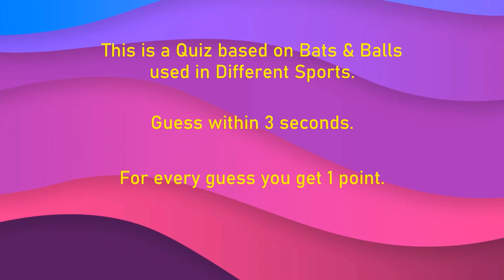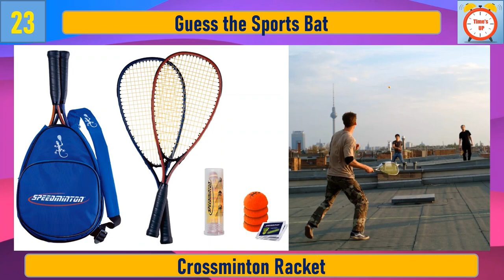Guess The Sports Bat and Sports Ball | Guess The Sports Balls and Sports Bats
This quiz is based on different Bats and Balls used in different Sports or games throughout the World. You need to guess the Game or Sport from the image of the ball or bat. For every guess you get 5 seconds. Every correct answer will fetch you 1 point. Write you total score in comment section. This quiz will help you to update your General Knowledge. Best of Luck !

Sports Balls vs A 60,000 PSI Waterjet,
Pelotas Deportivas Pixel Art | Balones Pixel Art | 🏀🏈🏐⚾ |,
Just for Fun & Wonder Comparison Planetary System with Sport Balls Part 2,
Guess The Sports Ball,
Balls Size Comparison in 3D | Databall,
sports balls,
sports ball,
bola,
sport ball,
sports bats,
sport bat,
ball,balls,
guess the sport,
Guess The Sports Bat,
Guess The Sports Ball from Pictures or Images,
Balls Size Comparison,
balls size comparison,
ball size comparison,
Sports Ball Comparison,
balls size comparison,
sports bats comparison,
Sports Balls Size Comparison,
Sports Bat Comparison,
sports bats comparison,
data ball,
futbol topu,

Guess The Sports Ball || Guess the sport ball || Ball game challenge || Guess the ball game,
guess the sport ball,
guess the sports challenge,
guess the sport game,
guess the ball game,
guess the ball challenge,
guess the sports team,
guess the sports star,
guess the nba player emoji,
punting vs hitting every sports ball,
the sports ball song,
types of sports balls,
sports ball size comparison,

guess the sports ball and sports bat,
guess the sports game,
bat and ball sports,
sports with the wrong ball,
types of ball in sports,
sports science tennis ball to the nuts,
german sports bat price,
sports and games quiz,
golf spy ball test,

Guess The World's Famous Sports in 5 Seconds  || Famous Sports played around the World in 5 seconds,
guess the world's famous sports,
guess the famous athlete,
guess the word sport,
world famous sports game,
the most famous sports in the world,
all sports quiz,
world most famous sports,
world best sports game,
world popular sports game,
guess the word by drawing game,
guess the word show,
guess in 10 world of sports,
famous sports in the world,
world famous sports players,
what's the most popular sport in the world,
sport quiz game,
the most famous sports,
different sports in the world,
world cup guessing game,
world famous sports,
top 10 famous sports in the world,
top 10 most famous sports in the world,
top 5 quiz sport,
guess the sport name,
how many sports in the world,
guess the sport player,
10 most popular sports in the world,

beach ball,
Ball,
Table Tennis, Ping Pong,
Basket Ball,
Cricket Ball,
Volleyball,
Squash Ball,
Golf Ball,
Base Ball,
Rugby Ball,
Ice Hockey Ball, Puck,
Water Polo Ball,
Pool Ball,
Hurling Ball,
Wiffle Ball,
Bowling Ball,
Sepak Takraw Ball, Kick Volleyball,
Hockey Ball,
Beach Ball,
Soccer Ball,
Play Ground Ball,
Tennis Ball,

Rackets and Sticks used in different Games,
Cricket Bat,
Badminton Racket,
Kilikiti Bat,
Table Tennis Bat,Racket,Paddle,
Squash Racket,
Cue Stick,Billiards Cue,Pool Cue,Snooker Cue,
Baseball Bat,
Paddle Tennis Racket,
Hockey Stick,
Racquetball Racquet,
Ice Hockey Stick,
Tennis Racket,
Beach Tennis Racket,
Golf Club,
Crossminton Racket,
Pickleball Racket,
Basque Pelota Bat,
Totem Tennis,Swingball Racket,
Polo Mallet,
Downside Ball Game Bat,